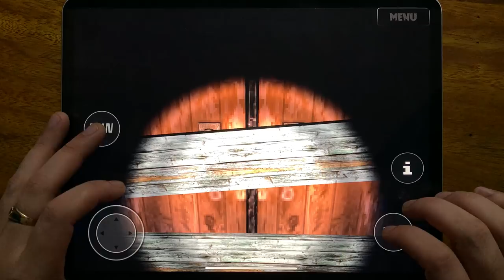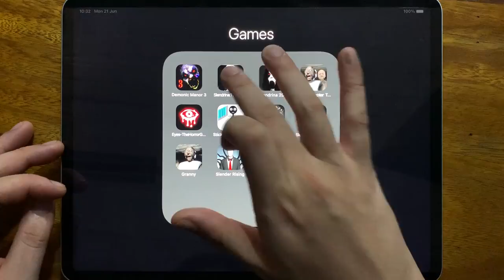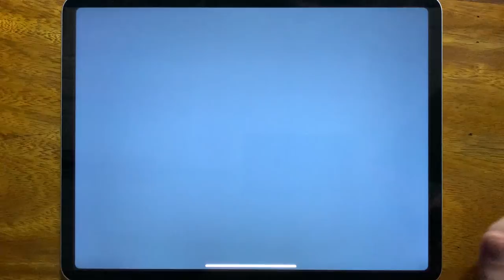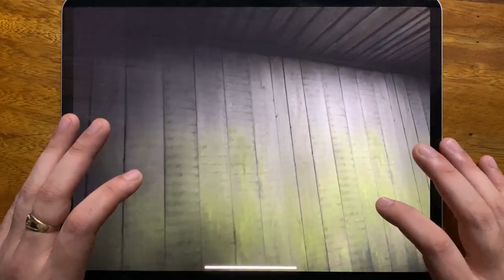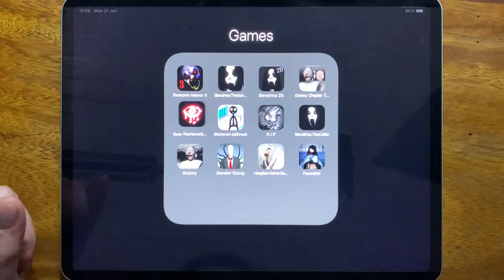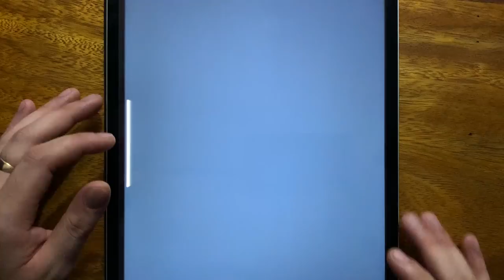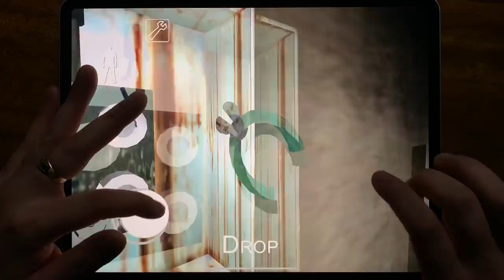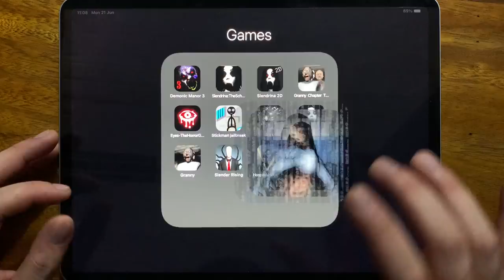Demonic Manor 3, Slendrina The School, Slendrina 2D, Granny Chapter Two, Eyes The Horror Game.....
Demonic Manor 3, Slendrina The School, Slendrina 2D, Granny Chapter Two, Eyes The Horror Game, Stickman Jailbreak, R.I.P, SLendrina The Cellar, Granny, Slender Rising, Hospital Horror Game, Founddd